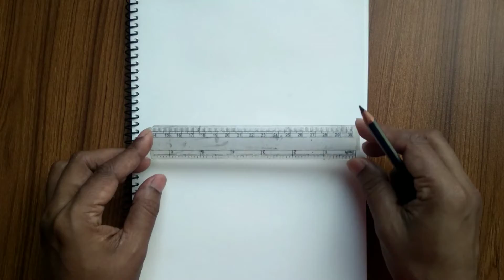How to draw an umbralla easy/ sata aka/ draw easy umbralla for kit. rony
how to draw an umbralla

I draw unbrala for bigenner.

music
I use youtube library music.

 thankyou